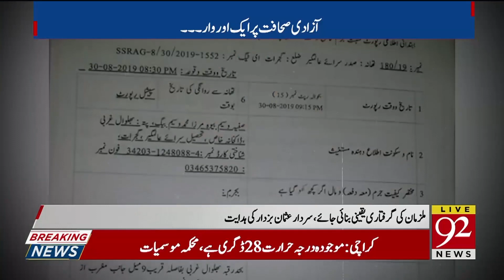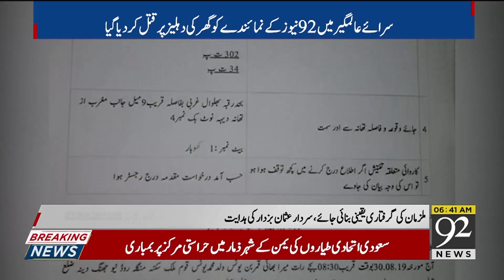92 News correspondent was killed in Sarai Alamgir | 2 September | 92NewsHD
92 News correspondent was killed in Sarai Alamgir | 2 September | 92NewsHD